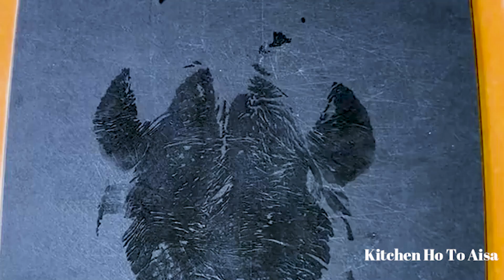स्मोक्ड चिकन भैंस के काटने | Kitchen Ho To Aisa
Manage By + Tanwir Aashiq

Create By All Testy Dise esey Learn Here .

New Video Daily Uploaded and Share Your Mind Qution And Cooking Here .

                        Logic Testy Dise
American Dise And Daily Life vlog
all Testy Dise here Uploaded And Chek Mt all videos,

RESTAURANT STYLE CHICKEN GRAVY | CHICKEN GRAVY RECIPE | CHICKEN RECIPE

I believe Chicken Francaise, also known as Francese, was created in America by Italian immigrants. As with numerous Italian chicken dishes, they were originally intended for veal but taste equally as good with chicken. But back to the name, why an American Italian dish is called “French”, maybe it’s because of all the butter, maybe the wine, but one thing for sure, the flavours are superb! Enjoy it with a rich and dry white wine such as Sauvignon Blanc or Chardonnay, or even a light red such as Gamay or Pinot Noir.  This chicken recipe has gone viral throughout the internet with amazing success. Let me know what you think of this recipe.